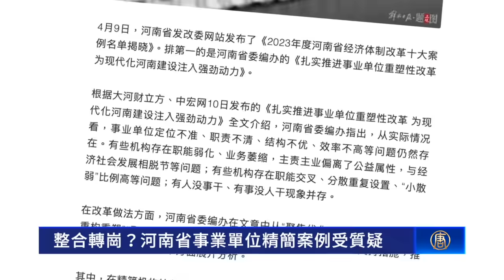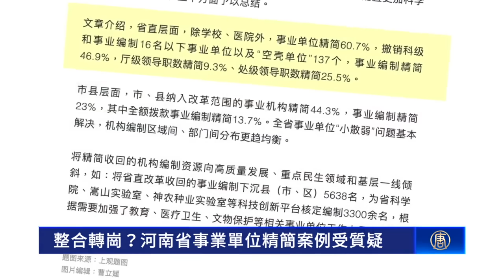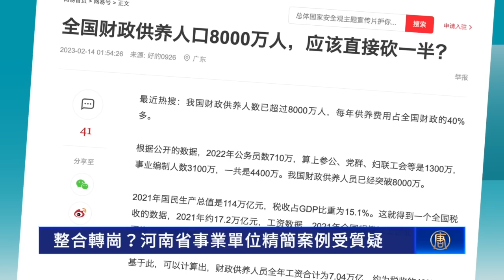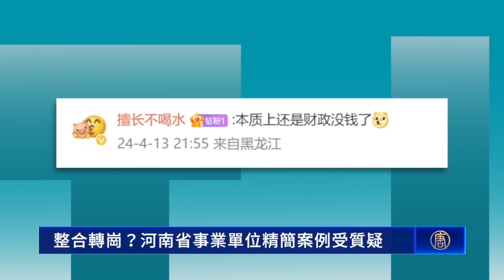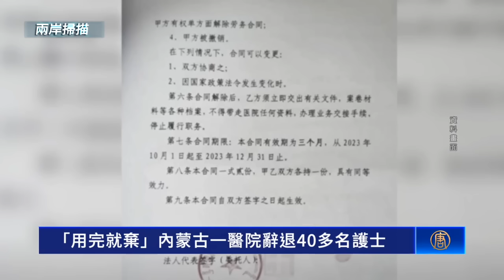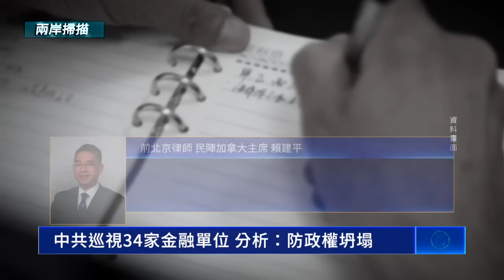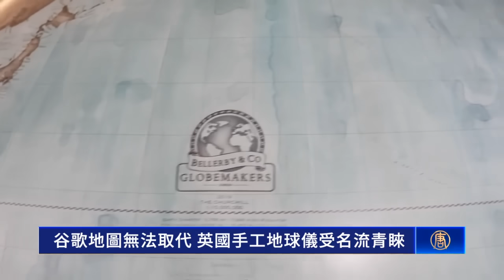以色列：伊朗將付出應有代價；曾經盟友如今死敵，伊以有怎樣的宿怨？「用完就棄」！內蒙古一醫院辭退40多名護士；防金融政變？中共巡視34家金融單位【全球新聞】｜新唐人電視台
以色列：伊朗將付出應有代價；
曾經盟友如今死敵，伊以有怎樣的宿怨？
「用完就棄」！內蒙古一醫院辭退40多名護士；
防金融政變？中共巡視34家金融單位
4月14日完整版